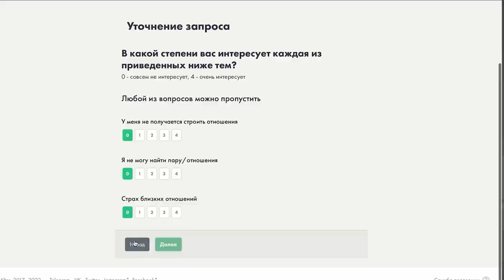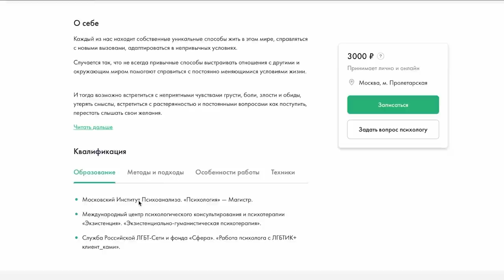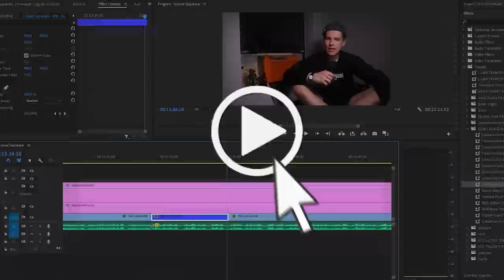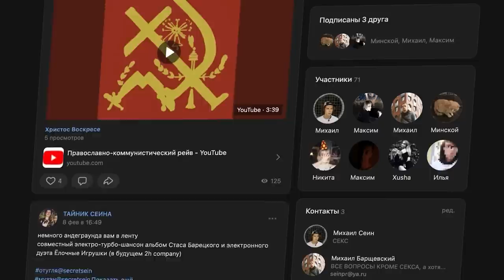ПЕРЕСТАТЬ БЫТЬ НЕУДАЧНИКОМ / ИЗНАНКА ЛЮБЫХ ДОСТИЖЕНИЙ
Найти проверенного психолога с помощью сервиса Alter -

Тайминги:
0:00 - Интро
3:49 - Стечение обстоятельств - все несчастья одновременно
14:00 - Наступает пик трэша
18:47 - Развязка

КАК ПОПАСТЬ В ЗАКРЫТЫЙ ПАБЛИК:

1. Зайти на Патреон/Бусти, который указан под каждым роликом Сеина
3. Зайти в группу ВК Секта Сеина
4. Написать в личку паблика команду "/reg" и ваш адрес почты, с которым вы регались на Бусти/Патреоне.
5. Кайфовать

реклама ООО «Альтер» инн 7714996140 erid:LatgBeRSp